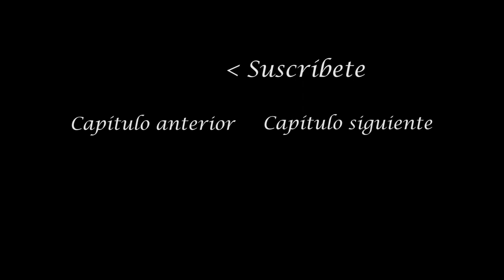Buscando a la Mantella baronii en Madagascar | Ignacio Solano | Capítulo 3 HD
En este capítulo realizamos las primeras expediciones nocturnas en busca del Uroplatus phantasticus, un lagarto con un camuflaje perfecto. Por el momento no hay suerte, sin embargo, nos topamos con otras sorpresas mágicas como una cría de camaleón, o el tenrec: una mezcla de musaraña y erizo que nos dejará algunas secuelas. Proseguimos el viaje, y ahora si, la fortuna nos sonríe con un hermoso ejemplar de Mantella baroni, la rana venenosa y colorida que andábamos buscando.